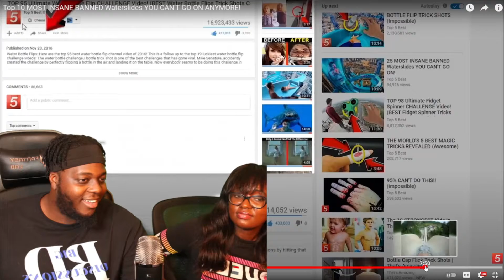TOP 10 MOST INSANE BANNED WATERSLIDES!!! CRAZYYY STORIESS!!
MAKE SURE TO COMMENT, LIKE AND SUB UP TO THE CHANNEL!

INTRO & OUTRO JIMBO-SO MUCH HATE